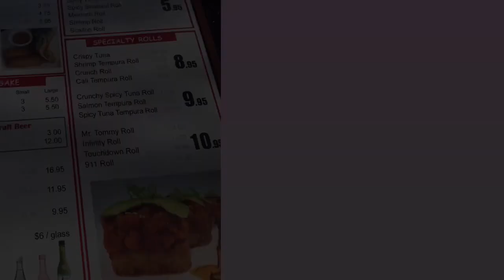[ロサンゼルス生活] 絶品Pho🍜めっちゃアメリカンな寿司🍣”Crunchy Tuma”&超絶景のスタバ☕️娘との残り少なくなってきた時間を大切に楽しみたい✨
絶景スタバ
Starbucks (Golden Cove Shopping Center)
31202 Palos Verdes Dr. West